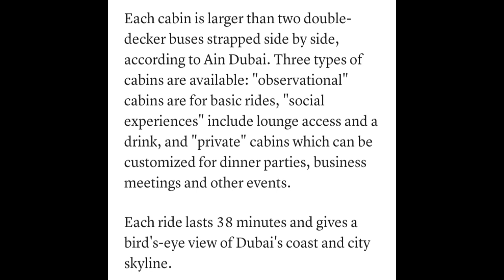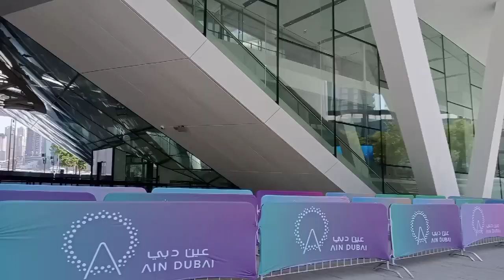AIN DUBAI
Ain Dubai (Arabic: عين دبي‎) is the world's largest and tallest observation wheel located on Bluewaters Island, near the Dubai Marina in Dubai, United Arab Emirates.